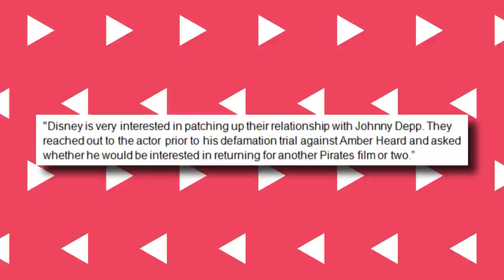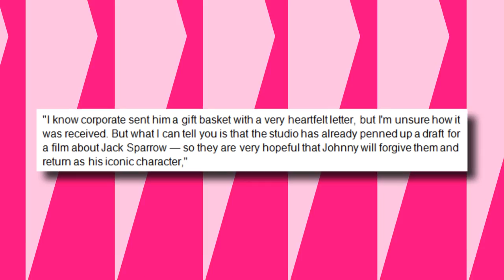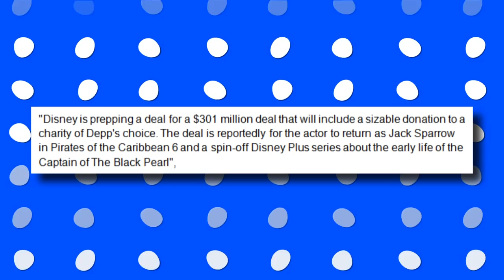LEAKED Photos Of Johnny On The Stage Of His First Movie in 2 YEARS!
LEAKED Photos Of Johnny Depp On The Stage Of His First Movie in 2 YEARS!
Johnny Depp was spotted heading out in Paris to film his first movie since he won his defamation trial against Amber Heard. This will be his first project in two years.